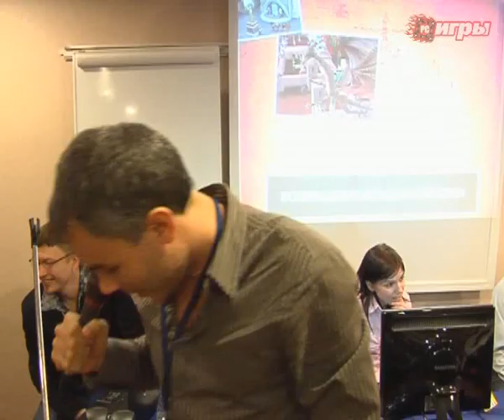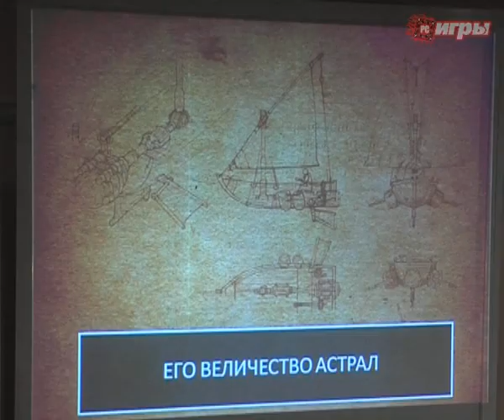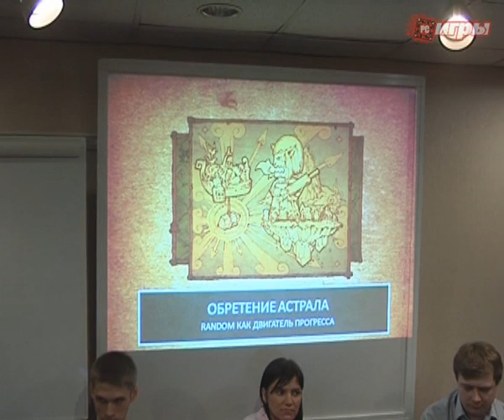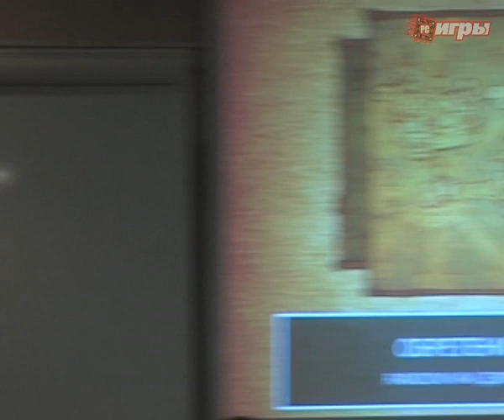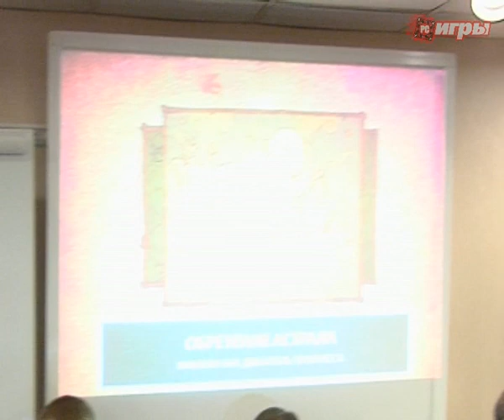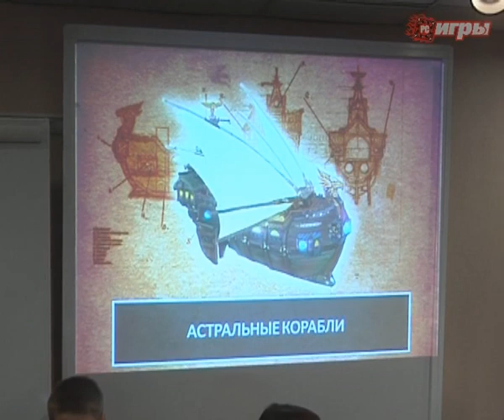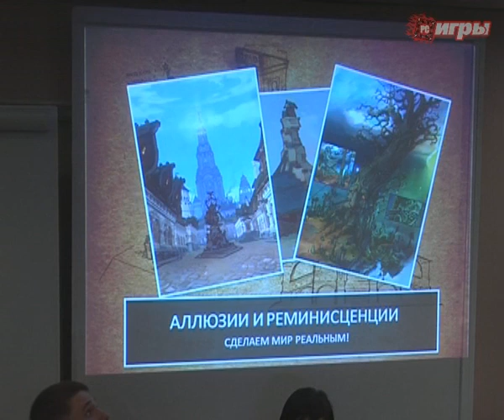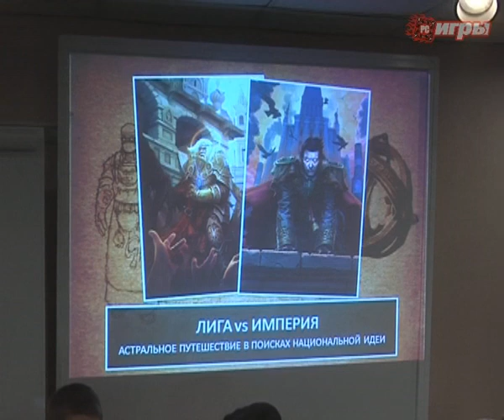Презентация Аллоды Онлайн (КРИ 2008)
Сначала мы узнали про фантастическую сделку, в результате которой Nival Online получил огромные инвестиции, потом, на «Игромире» в прошлом году, компания анонсировала название MMORPG, и, наконец, на КРИ 2008 мы смогли не только услышать подробный рассказ об «Аллодах Онлайн», но и увидеть игру в действии. Что ж, амбиций отечественным разработчикам не занимать, остается только пожелать им успеха и ждать очередных новостей. Смотрите наш репортаж с презентации игры «Аллоды Онлайн».